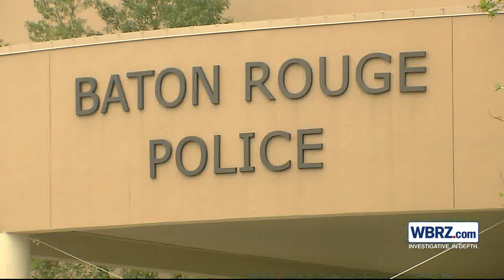Controversial BRPD officer ousted amid lawsuit, internal investigation into 'Brave Cave'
A police officer implicated in multiple complaints that have cost the city-parish thousands of dollars has resigned amid the latest investigation into his conduct. It comes as the mayor is questioning the use of a little-known police facility known as the "Brave Cave."